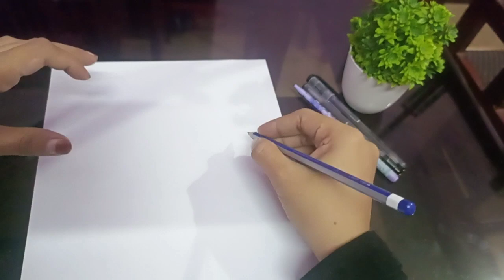FIFA WORLD CUP 2022 QATAR | Lionel Messi | Sheikh Tamim bin Hamad Al Thani | arabic | calligraphy